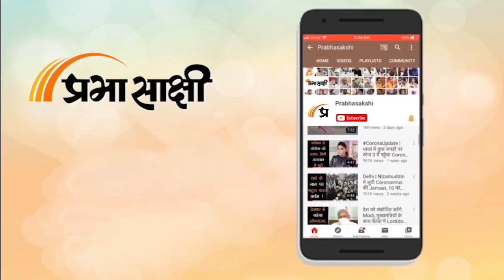Supreme Court ने शुरू किया सुनवाई का लाइव टेलीकास्ट, ऐसे देख सकेंगे आप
सुप्रीम कोर्ट ने अपनी तीन संविधान पीठों के समक्ष कार्यवाही का सीधा प्रसारण किया। लाइवस्ट्रीम सरकार के आधिकारिक प्लेटफॉर्म पर उपलब्ध है। भारत के मुख्य न्यायाधीश यूयू ललित की अध्यक्षता में सुनवाई आर्थिक रूप से कमजोर वर्ग (ईडब्ल्यूएस) कोटा मामले की सुनवाई की जानी है। यह मामला 103वें संविधान संशोधन को चुनौती देता है। लाइव स्ट्रीमिंग को लेकर सुप्रीम कोर्ट की ओर से गाइडलाइंस भी जारी की गई है।